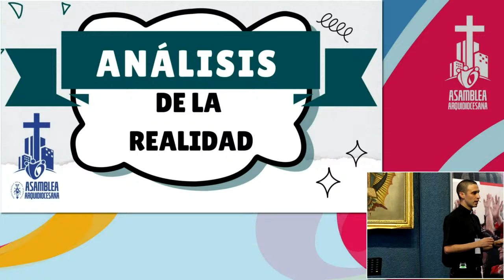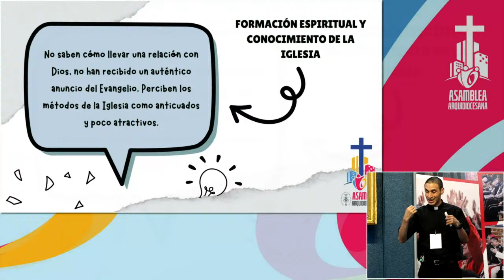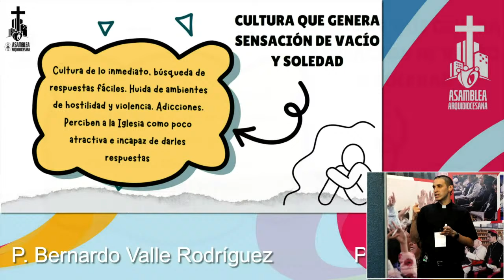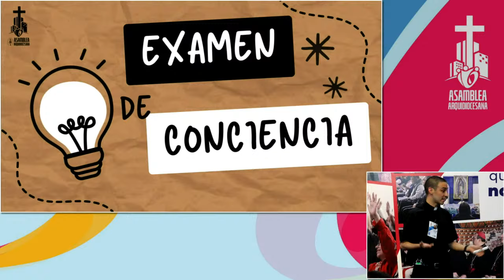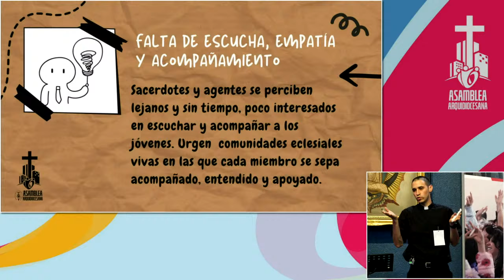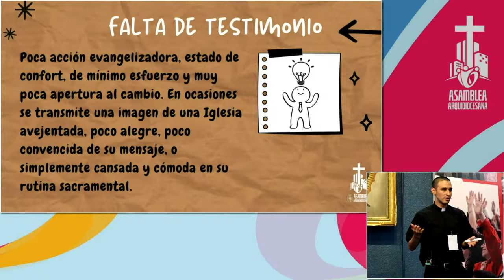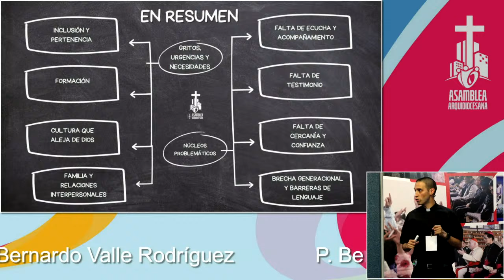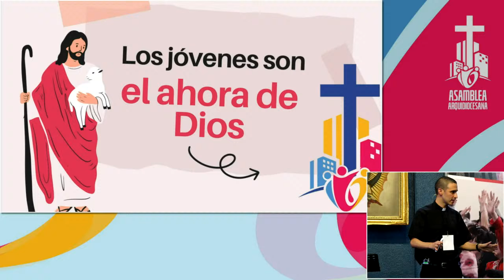¿Qué causa que los jóvenes se sientan rechazados por la Iglesia?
¿Cuál es la percepción que tienen los jóvenes de la Iglesia? ¿Por qué los jóvenes no van a la Iglesia? Es momento de realizar un examen de conciencia sobre nuestras prácticas evangelizadoras, y definir cómo podemos actuar ante la percepción que tienen los jóvenes sobre la Iglesia y las comunidades parroquiales.
¿Qué haremos por acercarnos a los jóvenes?
Estos fueron los resultados obtenidos del trabajo previo a la Asamblea Arquidiocesana acerca de los jóvenes, presentados por el padre  Bernardo Valle, sacerdote de la Arquidiócesis Primada de México.